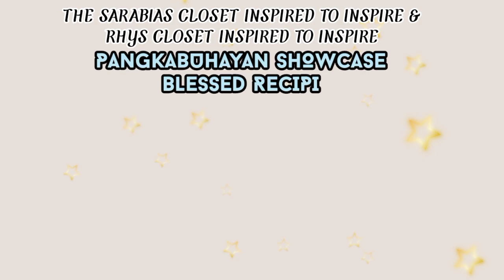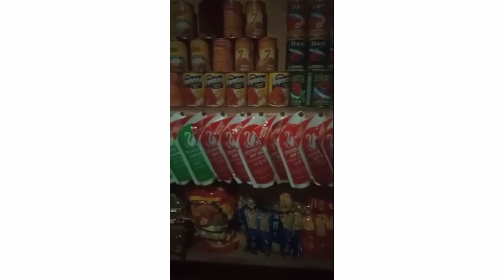PANGKABUHAYAN SHOWCASE BLESSED RECIPIENT | RHYS CLOSET INSPIRED TO INSPIRE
Touching Lives for God's Glory